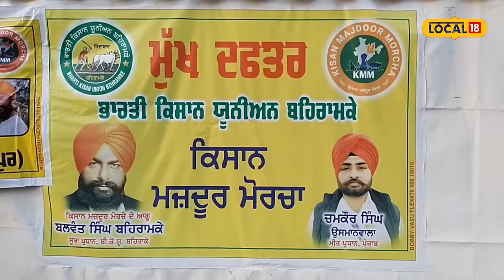Farmers protest: ਵੋਟਾਂ ਤੋਂ ਬਾਅਦ ਕਿਸਾਨ ਨੇ ਤਿਆਰ! 2 ਜੂਨ ਲਈ ਕਰ ਦਿੱਤੇ ਵੱਡੇ ਐਲਾਨ